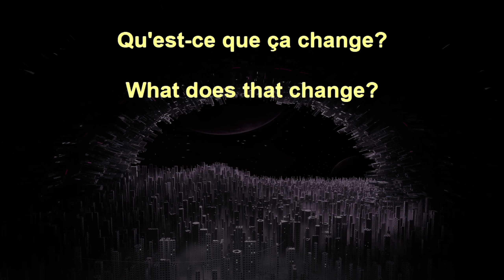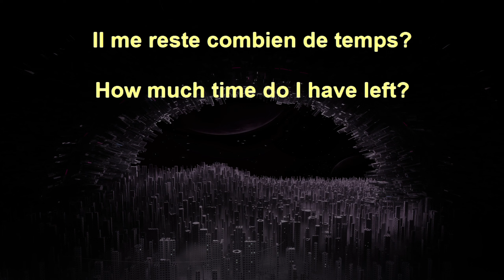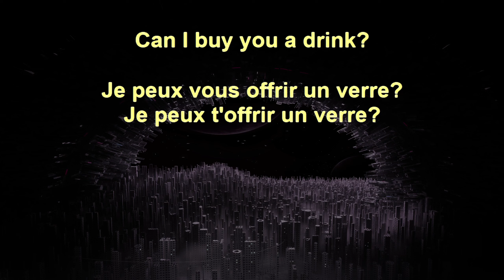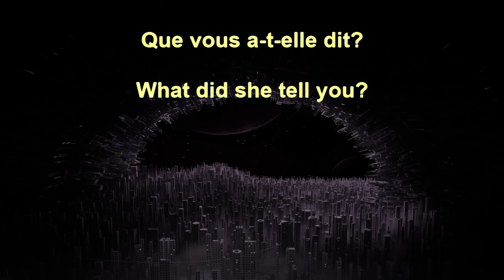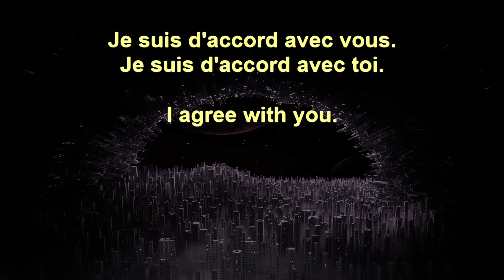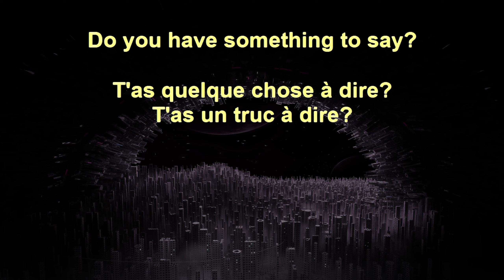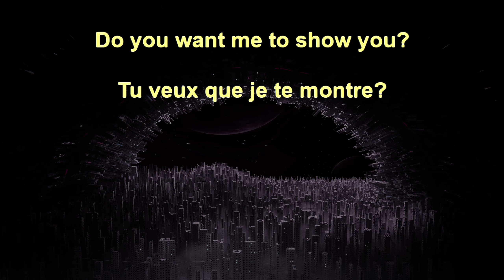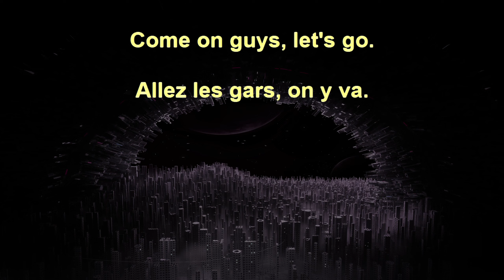20,000 French Sentences+ 183